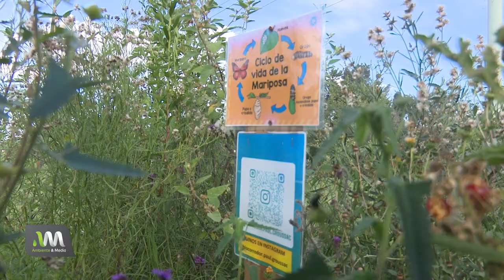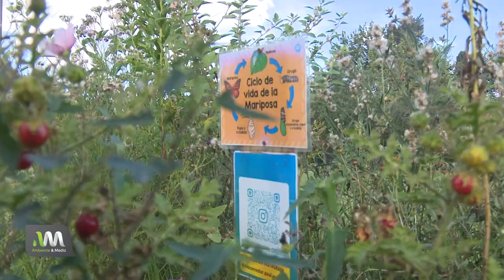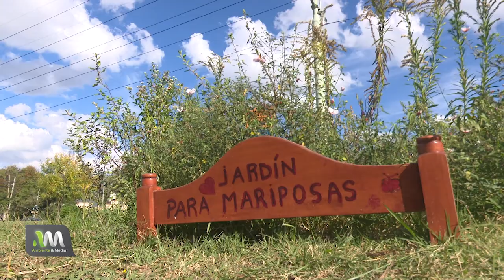🌱Nuevo biocorredor en Tigre🌱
¿Qué es un Biocorredor?
Tomi recorrió Tigre y nos muestra una iniciativa de vecinos que se convirtió en un biocorredor 😊
Paul Groussac es el nombre que eligieron para éste biocorredor.

▶️Dale play al video y conocé por qué es tan importante para la biodiversidad.